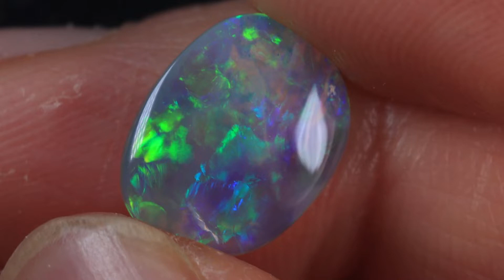GENUINE LIGHTNING RIDGE OPAL GEMSTONE AUSTRALIA BY KUCINA OPALS